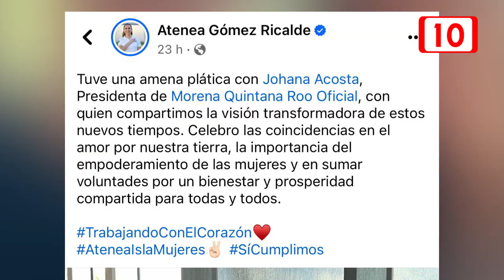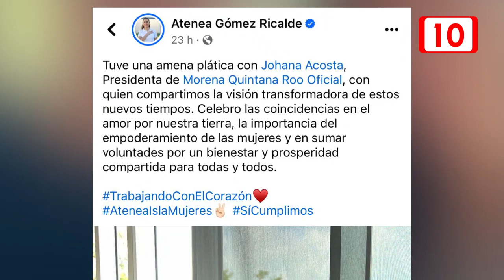Morena le abre las puertas a la Presidenta Atenea Gómez Ricalde